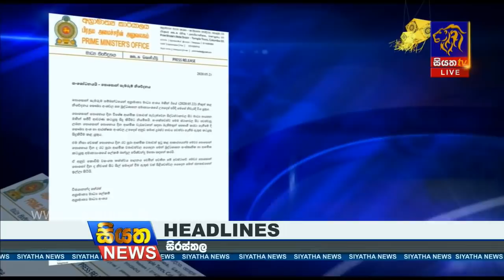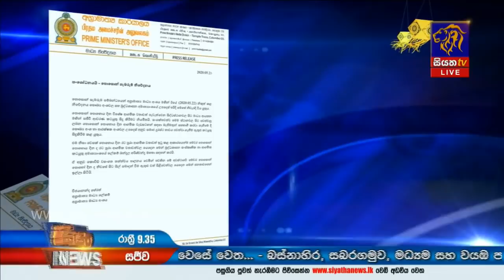Siyatha News | 09.35 PM | 23 - 05 - 2020